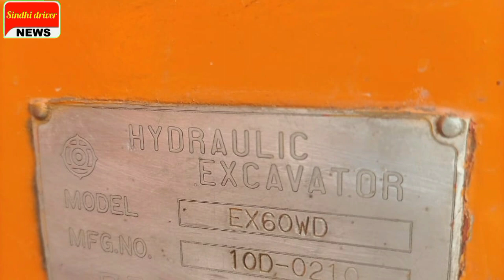hitachi ex60wd excavator for sale in pakistan